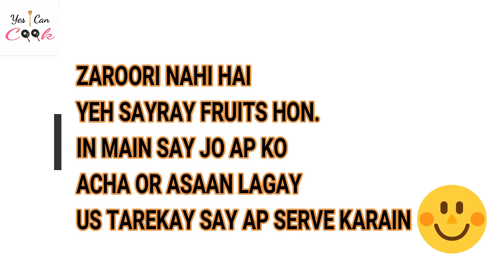VLOG How To Serve Fruits Easy Way/ by (YES I CAN COOK) Best Ideas With Fruits